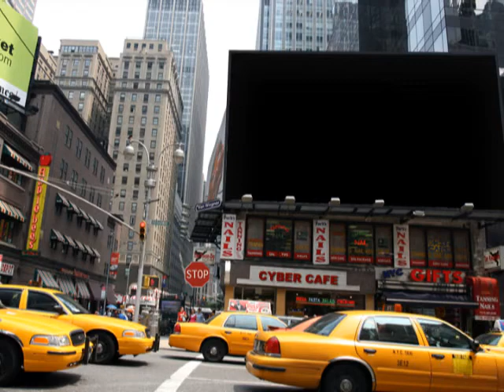The Mental HouseTV: W/ Khadijah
Now we've learned that Miss Robbie was going to be next, the family said Tim had over a million-dollar policy on his mother. We've also found out that Tim is drowning in debt, and the Corona Virus has had devastating consequences on his restaurant businesses and he was probably looking to cash out soon. Miss Robbie needs prayers.

Cash.app/$khadijah59